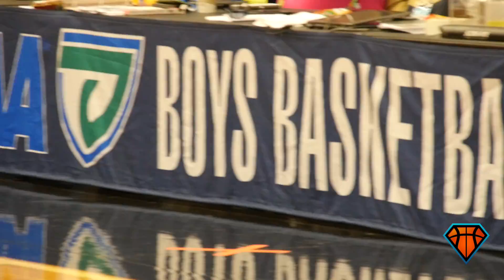Jordan Wright & The Dillard Panthers Take Home The 6A State Championship!!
Jordan Wright enforced his will for the final time of the season as he helped lead Dillard to it's 6th State Title in school history, ending their eight year drought.